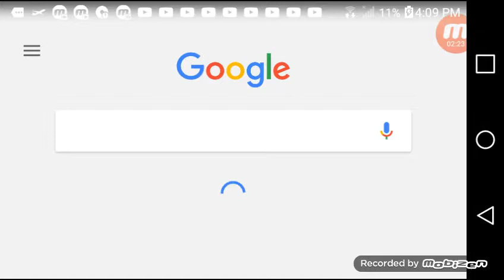Flight Pilot Simulator